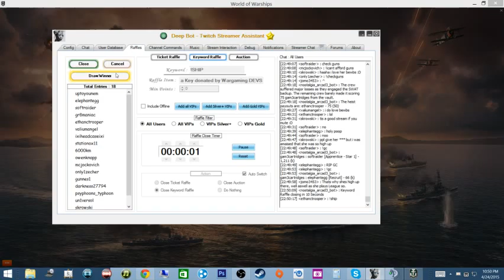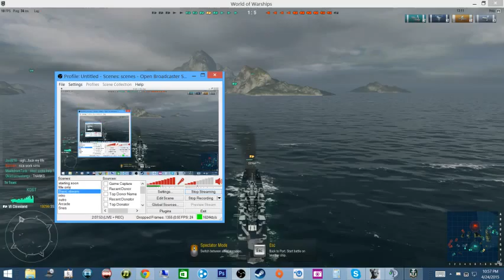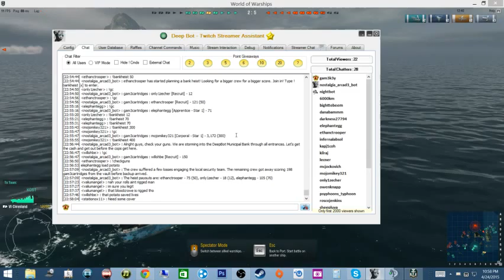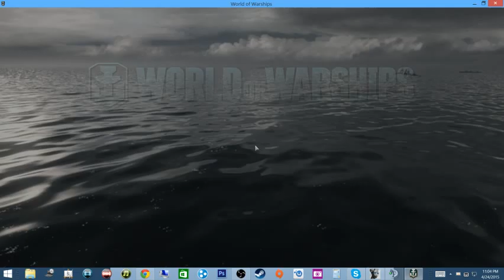World of Warships madness and giveaways - 9 / 14